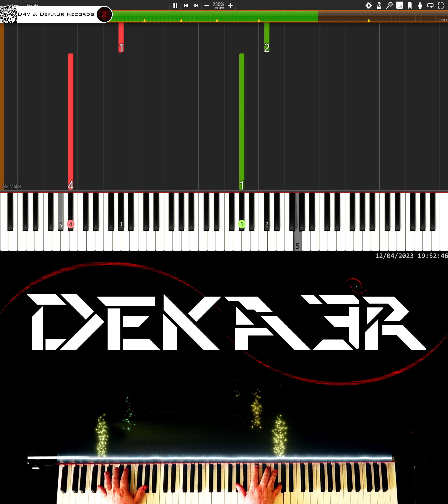🔴 IRL 🎹 RUNNER • CREACIÓN DE SU DIGITACIÓN, MNEMOTECNIA Y ESTUDIO PARA PIANO